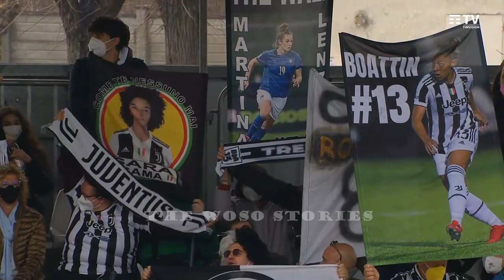Lisa Boattin Amazing Game against Inter Milan! ● Juventus Women FC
Credits: Serie A Femminile TIMVISION 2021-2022, Dance Music, Trap Nation
🎵 Glass Animals - Heat Waves (Neovaii Remix); Richard Johnson - Burning Wheels